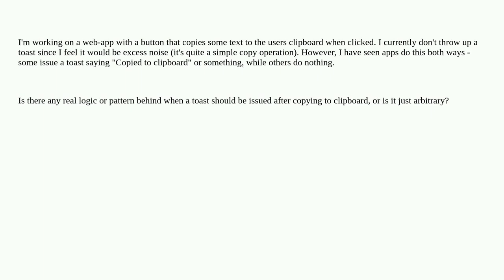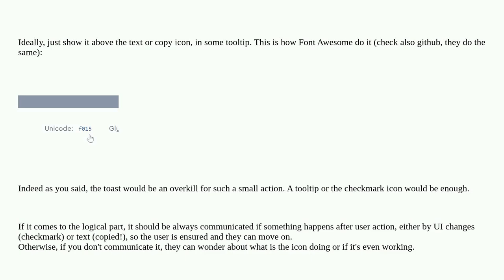Ux: Should I issue a toast when something is copied to clipboard?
Should I issue a toast when something is copied to clipboard?

A special thanks goes out to the awesome community

  web-app toast dialog copy-paste